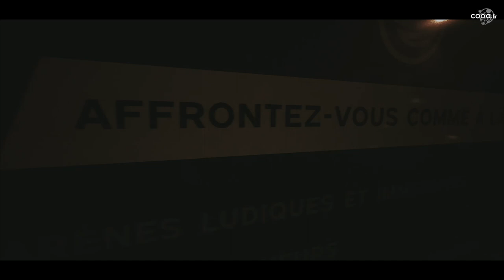Inauguration du Rival Quiz à Valence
REPORT  : 🚀✨ Nouvelle ère du jeu interactive à Valence avec Rival Quiz ! 🎮✨ La dynamique Wonder Joy nous a ouvert les portes du nouveau concept lors d'une soirée d'inauguration époustouflante.🌟 Préparez-vous à repousser vos limites, à mettre à l'épreuve votre réflexion et à défier vos amis dans le monde captivant de Rival Quiz ! 💡🎯